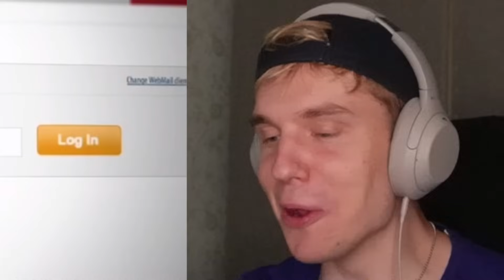Maailman OUDOIMMAT mainokset (ilman kontekstia)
Mainoksia ilman kontekstia.